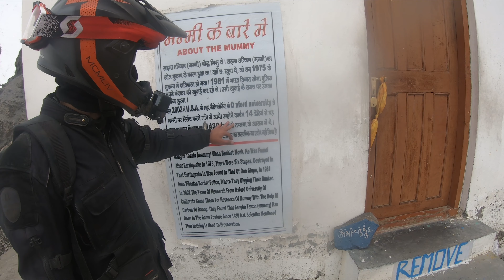Aise kon Birthday Celebrate Karta Hai??? || Adventurous Spiti || Nako - Gue - Tabo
Nako is the largest village at an elevation of 3,625 meters. It is in the Hangrang Valley, with the backdrop of Reo Purgyal which has an elevation of 6,816 meters and is the highest mountain in Himachal Pradesh.
Gue is a village in the Lahul & Spiti district. In this little village lays the perfectly well-preserved 700-year-old mummy of Sangha Tenzing. It was a Buddhist monk from Tibet. It was found in a sitting position, with his skin and hair intact. Current Gue is controlled by India but claimed by Zanda County, Ngari Prefecture, Tibet, China.